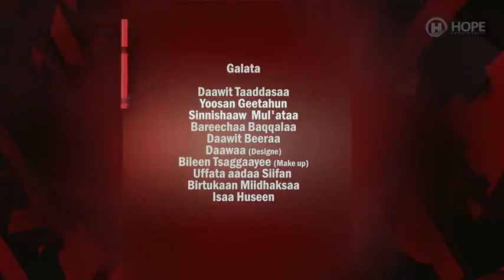Andu'alam Gosaa - Michuu Dhugaa - New Ethiopian Music 2019(Official Video)